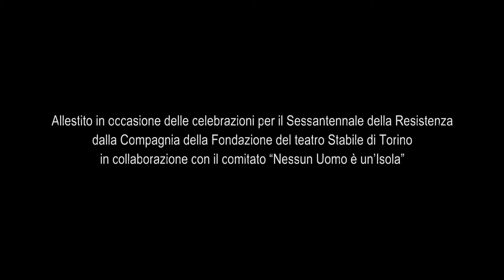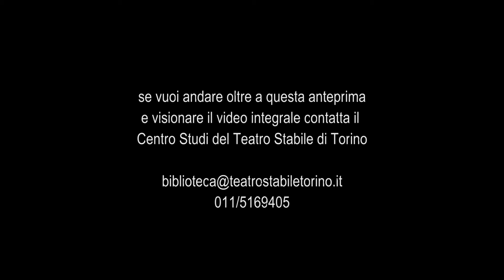Crocevia del Sempione - Trailer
di Diego Novelli

A cura di Mauro Avogadro

Allestito in occasione delle celebrazioni per il Sessantennale della Resistenza
dalla Compagnia della Fondazione del teatro Stabile di Torino
in collaborazione con il comitato "Nessun Uomo è un'Isola"

Con con Francesca Bracchino, Andrea Fazzari, Elisa Galvagno, Gianluca Gambino, Lorenzo Iacona, Luca Levi, Sax Nicosia, Mario Pirrello, Francesca Porrini, Alessio Maria Romano, Olga Rossi, Marco Toloni.

25 Aprile 2005 Carcere "Le Nuove" di Torino